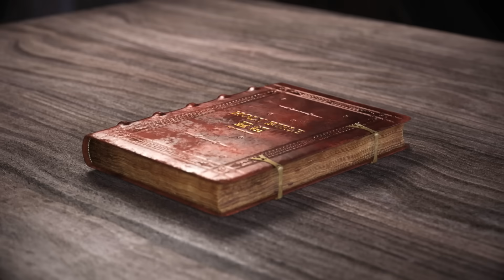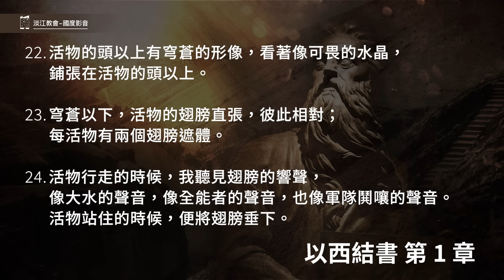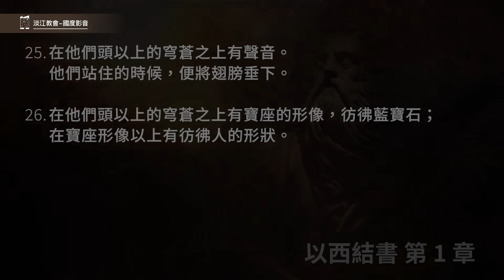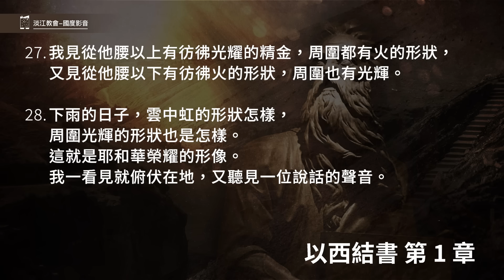231020 以西結書 1章15~28節 看見四活物與神審判的寶座 (附小組討論題庫於留言區)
以西結書 1章15~28節
15.我正觀看活物的時候，見活物的臉旁各有一輪在地上。
16.輪的形狀和顏色（原文作作法）好像水蒼玉。四輪都是一個樣式，形狀和作法好像輪中套輪。
17.輪行走的時候，向四方都能直行，並不掉轉。
18.至於輪輞，高而可畏；四個輪輞周圍滿有眼睛。
19.活物行走，輪也在旁邊行走；活物從地上升，輪也都上升。
20.靈往那裡去，活物就往那裡去；活物上升，輪也在活物旁邊上升，因為活物的靈在輪中。
21.那些行走，這些也行走；那些站住，這些也站住；那些從地上升，輪也在旁邊上升，因為活物的靈在輪中。
22.活物的頭以上有穹蒼的形像，看著像可畏的水晶，鋪張在活物的頭以上。
23.穹蒼以下，活物的翅膀直張，彼此相對；每活物有兩個翅膀遮體。
24.活物行走的時候，我聽見翅膀的響聲，像大水的聲音，像全能者的聲音，也像軍隊鬨嚷的聲音。活物站住的時候，便將翅膀垂下。
25.在他們頭以上的穹蒼之上有聲音。他們站住的時候，便將翅膀垂下。
26.在他們頭以上的穹蒼之上有寶座的形像，彷彿藍寶石；在寶座形像以上有彷彿人的形狀。
27.我見從他腰以上有彷彿光耀的精金，周圍都有火的形狀，又見從他腰以下有彷彿火的形狀，周圍也有光輝。
28.下雨的日子，雲中虹的形狀怎樣，周圍光輝的形狀也是怎樣。這就是耶和華榮耀的形像。我一看見就俯伏在地，又聽見一位說話的聲音。